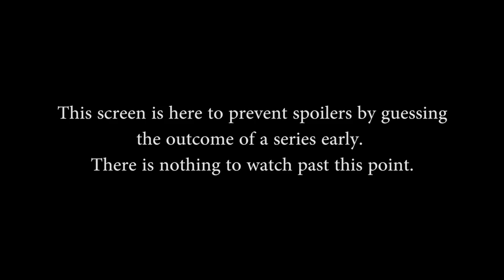Paladins Qualifiers 2016 Week 4 NA - Lower Semifinals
Paladins Qualifiers 2016 Week 4 NA - Lower Semifinals (Sunday, May 22nd, 2016)

Game 1: 0m00s
Game 2: 19m35s
Game 3: 42m30s

Teams in this match: Zenith, IC Grey

Players in this match: wizdude, Graham, Micman2508, Reviling, SnakeySnake, Cerevok, Dramamine, SexySavior, RobFord, WeeabooJones